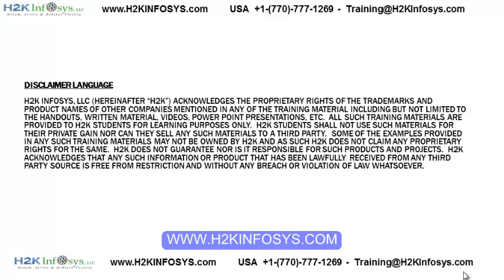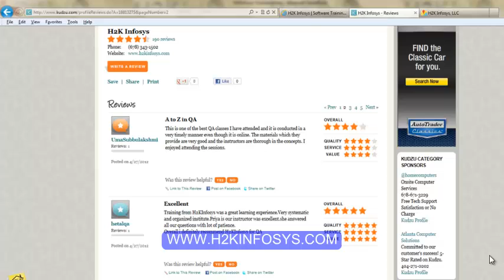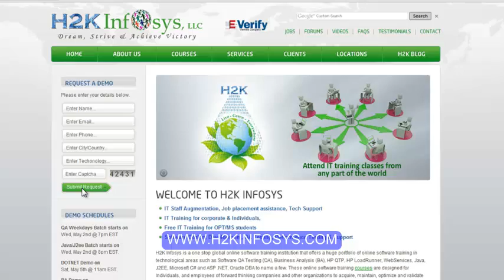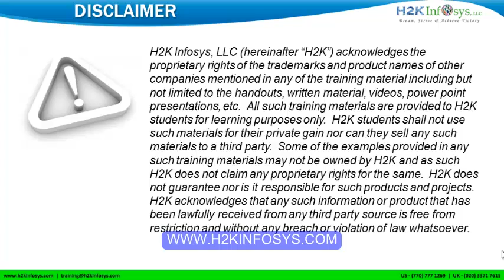Java Tutorial for Beginners | Java Programming Tutorial | Java Training| Java Basics | H2KInfosys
Java is most famous technology at present. Its popularity is very high in job market. It is easy to learn and has a very simple grammar familiar to anyone with experience in C and C++. Large number of job opportunities is available in this field and Java is increasingly becoming a popular career choice. It is used extensively as a programming language in large number of real world companies and organizations like Google. H2KInfosys provides world class Job Oriented Java/J2EE online training and placement assistance with flexible schedule of classes.